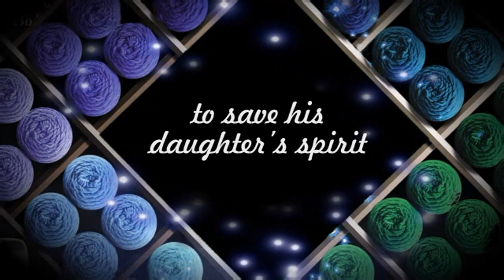Laced With Magic - Barbara Bretton